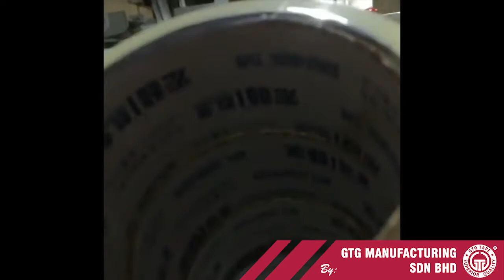OPP Tape Production Process